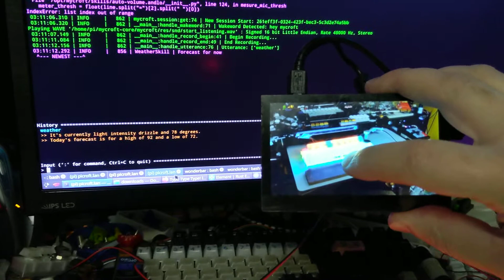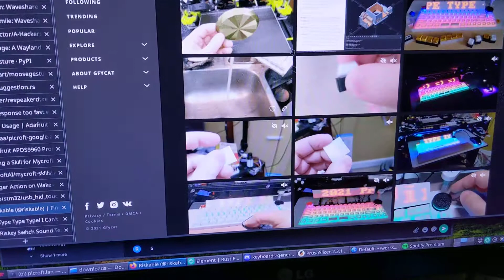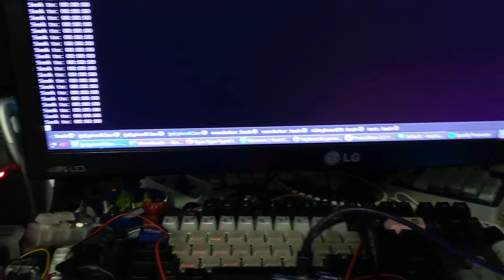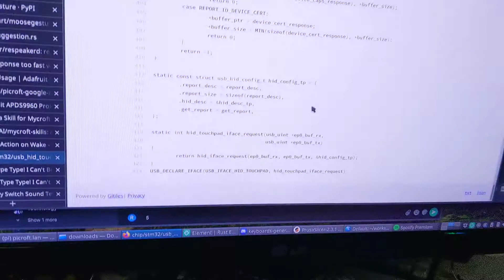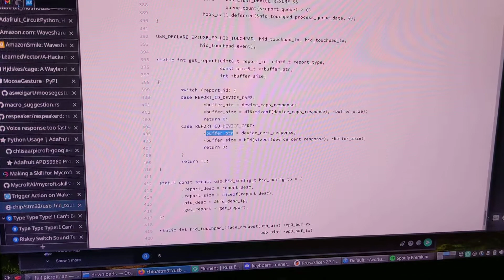Wrist rest touchpad update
Got the whole thing working quite well! Now it needs a case and a GUI and some settings and controls and my secret stuff too 👍